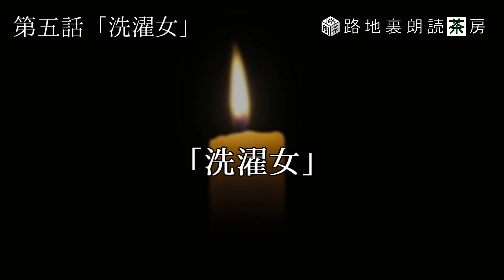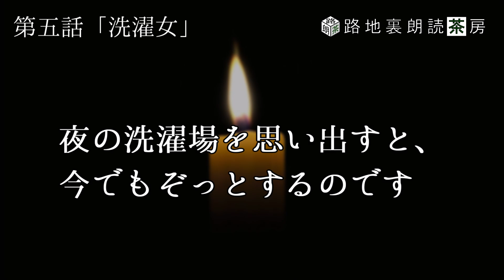【朗読】百物語 其の一 幽霊/古びた指輪の呪い/憑依体験/心霊写真の恐怖/洗濯女 - 怖い話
エンターテイメントとしてお聞きください

人では考えられないような話を、AIを駆使して様々なジャンルの話をお届けしています。
日常のほのぼのとしたエピソードから、心震える怖い話、そして甘酸っぱい恋愛物語、感動的なストーリーまで、幅広いテーマを取り扱っています。

0:00 第一話「幽霊」
1:50 第二話「古びた指輪の呪い」
3:50 第三話「憑依体験」
5:49 第四話「心霊写真の恐怖」
7:48 第五話「洗濯女」

著者：AI

利用素材（使っていない場合もあります）
- 音楽